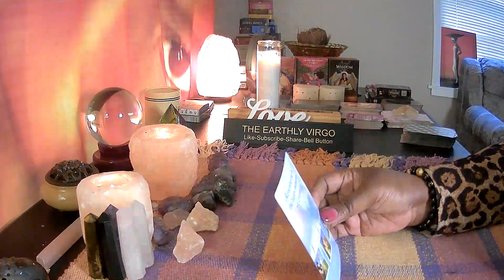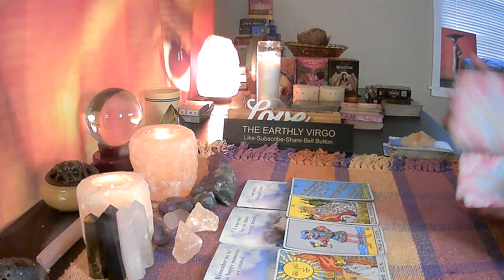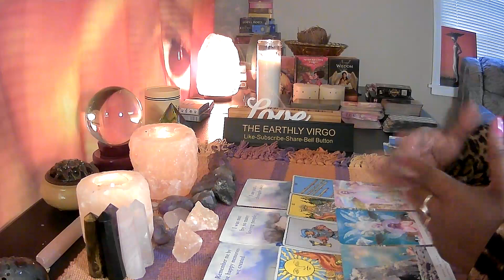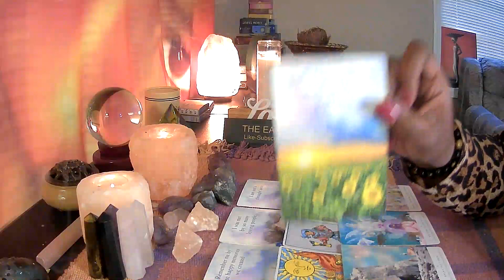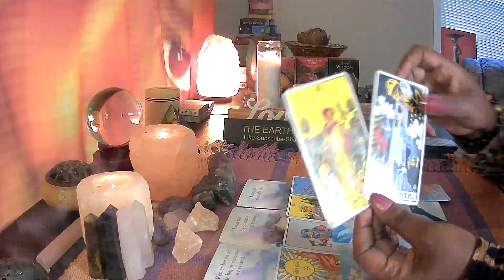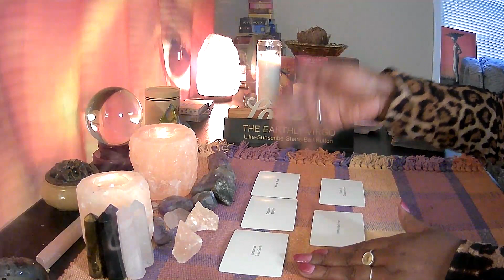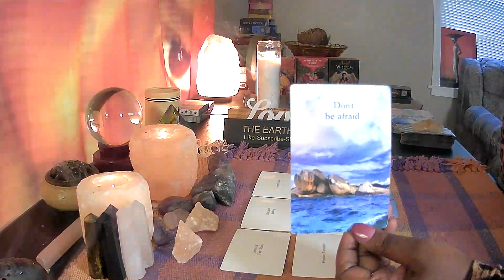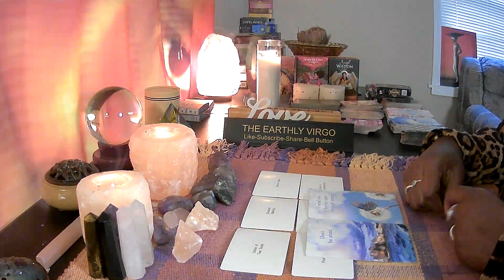Virgo 🌝 Message from Mom In Heaven 🌼 You Are The Chosen One 🌼